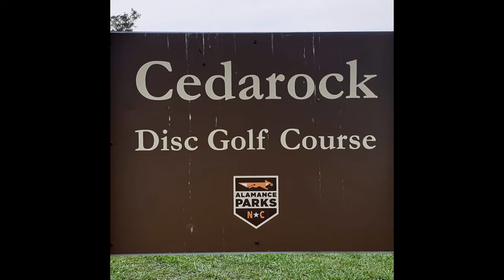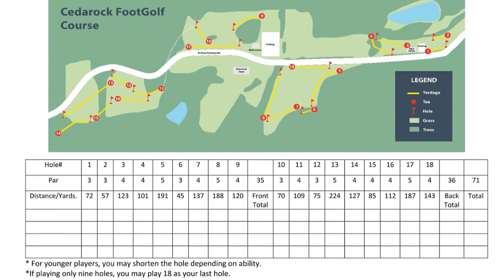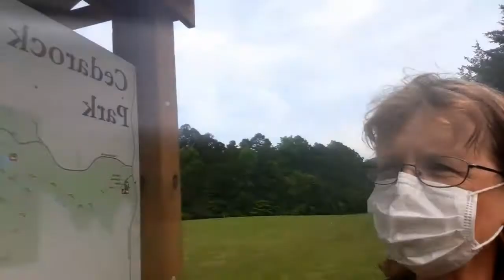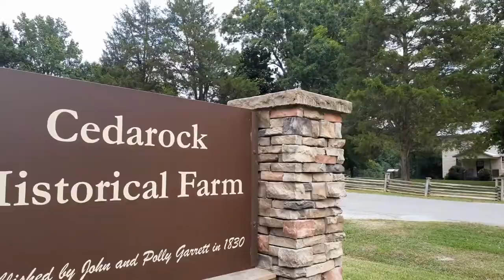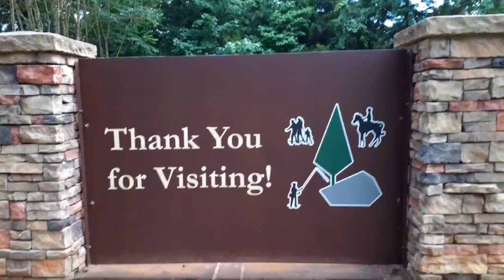CB's Hiking Series Three: Cedarock Park - Alamance County, NC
Here is my visit to this great 500-acre park in Alamance County near Burlington, N.C. Rain was moving in. My hike got cancelled, so I decided to do a video before the rain set in. This park offers many recreational opportunities in addition to hiking!